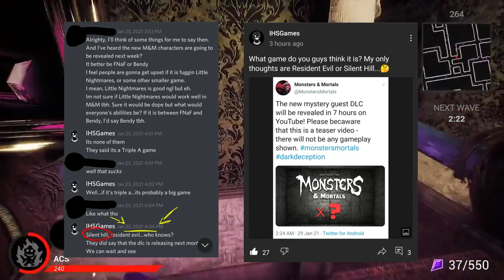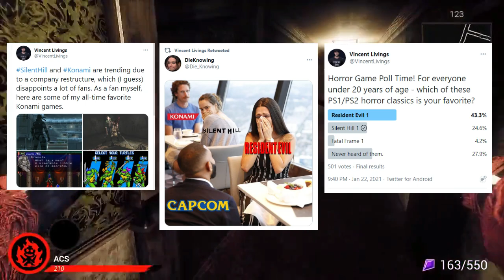DARK DECEPTION X SILENT HILL CROSSOVER?!! Teaser Analysis (Monsters & Mortals)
Yo guys...I predicted this DLC like it already existed in a different timeline. But check it out! M&M X Silent Hill! Are we gonna get sliced in half by Pyramid Head? Who Knows? All I know is that this crossover DLC is gonna be dope...